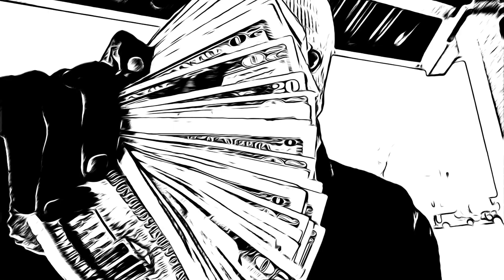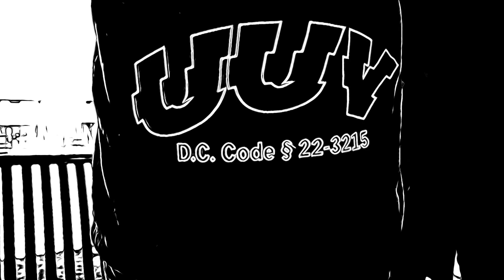Von Dre - Exposure (Official Video)